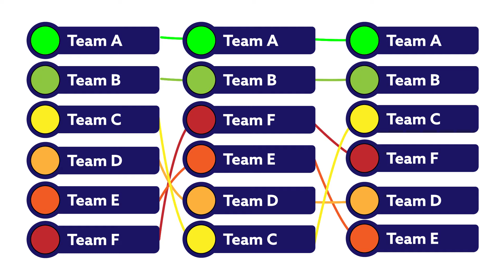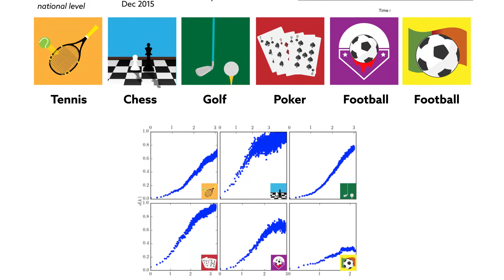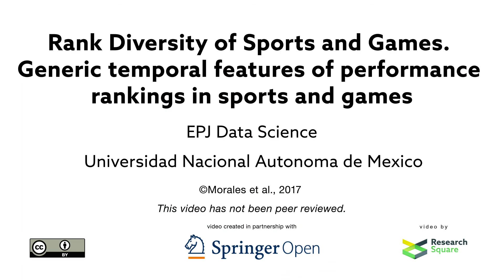Rank diversity: Learning how teams and players stack up and why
“Winning is not a sometime thing; it’s an all the time thing. Winning is a habit.”

Human sports and games, with their rules of competition and measures of performance, serve as an ideal test-bed to look for universal features of hierarchy formation. This video shows the analysis of the behaviour of performance rankings over time of players and teams for several sports and games, and find statistical regularities in the dynamics of ranks.

This finding dispels the commonly held notion that rank changes are due to the intrinsic strengths or qualities of teams and players. This phenomenon may apply to more complex competition settings with further examinations.